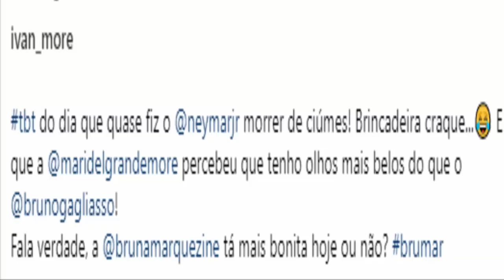NEYMAR MANDA RECADO D AMOR P BRUNA MARQUEZINE, NADJA TRETA COM PERLLA, SUBSTITUTO D WILLIAM BONNER